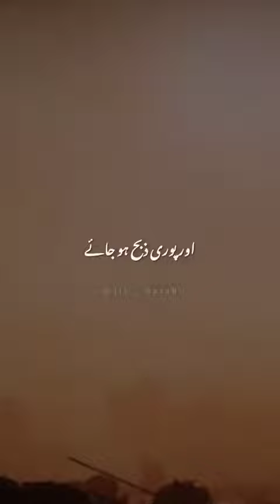خسن اور خسین کی شان والا دکھی واقعہ 😭